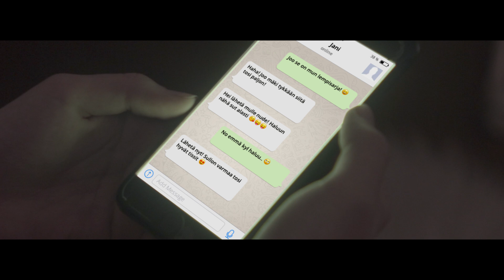Seksuaalinen häirintä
Miten seksuaalista häirintää tulisi käsitellä? Aihe on kipeä, mutta siitä on uskallettava puhua.

Uskallamme puhua. Kestämme kuulla.

eioook-kampanja on osa MLL:n Varsinais-Suomen piirin Uskallamme puhua, kestämme kuulla – nuorten seksuaalisen häirinnän ehkäisy -hanketta, jota rahoittavat AVI ja MLL:n Turun yhdistys.
Videotuotanto: Stone Films Oy